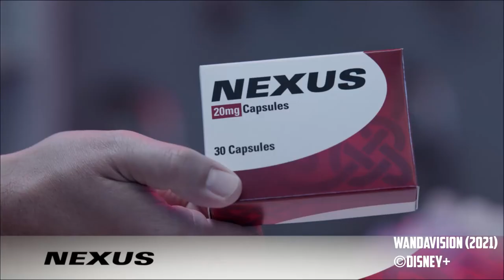WANDAVISION Folge 8 Ende Erklärt - Analyse - Easter Eggs und Wie geht's weiter!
*Nerdschule! Spoiler - White Vision und Chaos Magie erlärt! Das Multiversum rückt näher!

Zusammenfassung / Recap/ explaining explainded /  - Kritik Review Filmkritik deutsch german

 ►NerdTaste steht für Filmerklärungen / Filmfakten / Filmkritiken und Trailer Reactions!